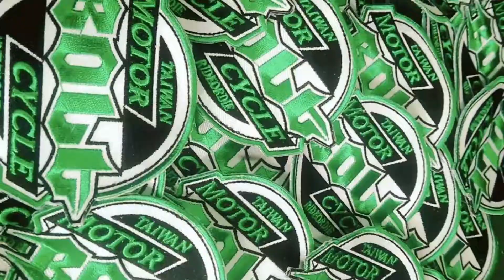MONGOLIAN HELMET｜蒙古人安全帽｜為騎而生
我們的快樂其實很簡單

騎上自己的愛車，來一趟說走就走的旅行

奔馳在自由的路上，將喧囂煩惱隨風掃空

不受世俗眼光綑綁，繼續自在做自己—MONGOLIAN HELMET